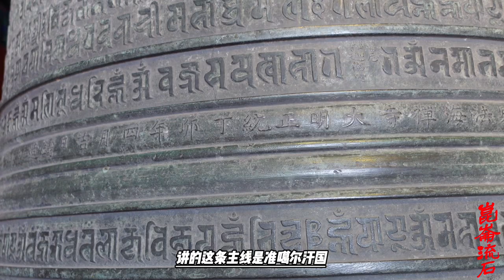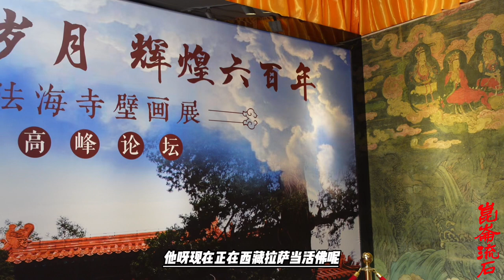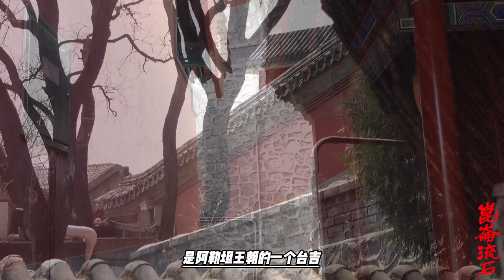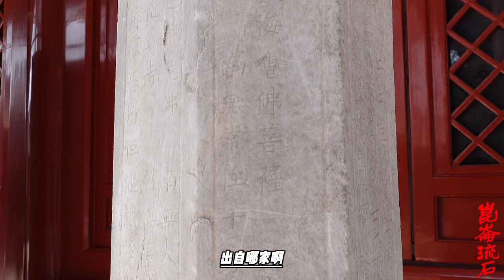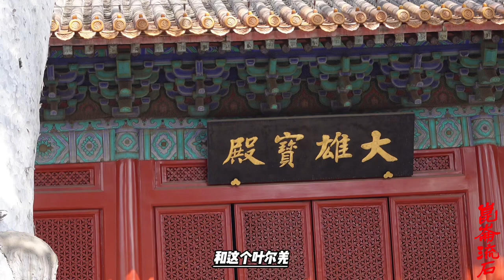老汗王死了侵略者觉得有机可乘，谁想新王更狠，追着打弄死你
除了摆平家事，僧格主要还干了两件事，一个事儿不用说你也能猜到，就是继续跟俄罗斯干仗。巴图鲁珲台吉死后，俄国人在亚洲推进得更肆无忌惮。僧格连续与俄方交涉，没用——跟俄国人交涉什么时候有用过？于是僧格在位期间也是不断亲自率军进俄国人偷偷占据的那些据点，并在当地征税以宣示主权。
总之在领土问题、吉尔吉斯人问题上，僧格对俄罗斯是一点软话都没有：你要再耍流氓无赖，我就一个个把那些城池都夺回来，在托木斯克城驻扎三年再说。所以僧格时期，俄国人始终是处在非常紧张的状态。